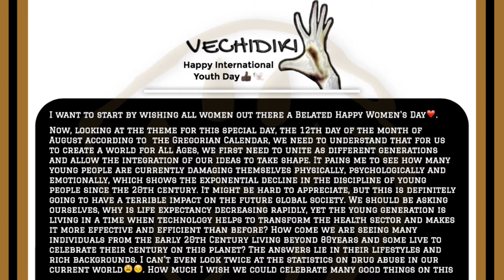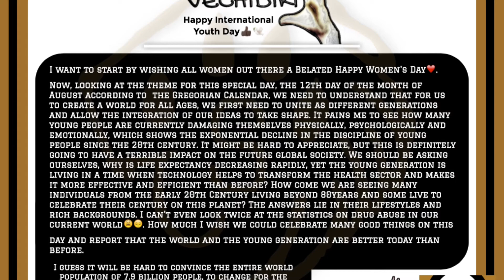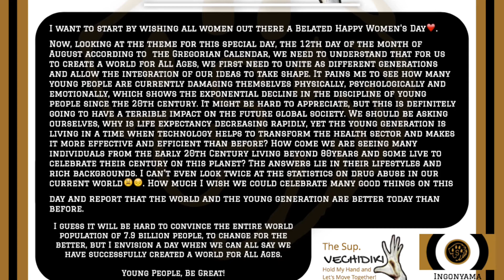International Youth Day 2022 - Message from Vechidiki5 | Say NO! To Drug and Substance Abuse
Happy International Youth Day! Like this year's theme state, let us all unite and create an ideal world for ALL AGES.

Theme : Intergenerational Solidarity: Creating a World for All Ages
2022 - Umoja na Amani